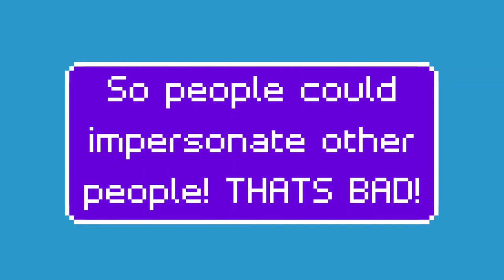THERE WAS AN EXPLOIT!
THERE WAS AN EXPLOIT ON ROBLOX THAT LET YOU CHANGE USERNAMES AND BYPASSING THE PAYING THING AND THERES ALREADY A USERNAME FOR THAT THING